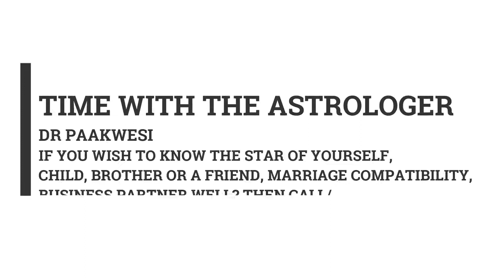DR. PAAKWESI ON DIMENSIONS AND HUMANS PART 1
NyankontɔnFie To liberate Africa from mental slavery and educate the lost African to know his culture and African spiritual wisdom.